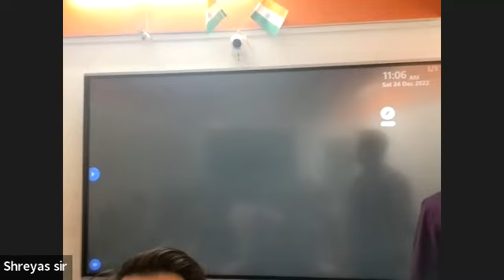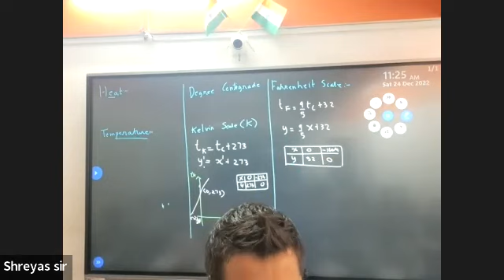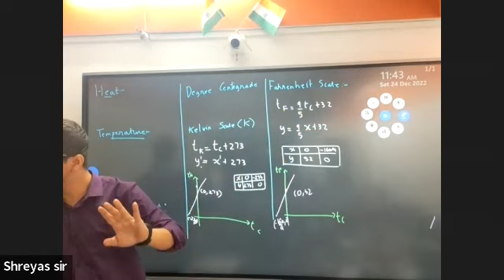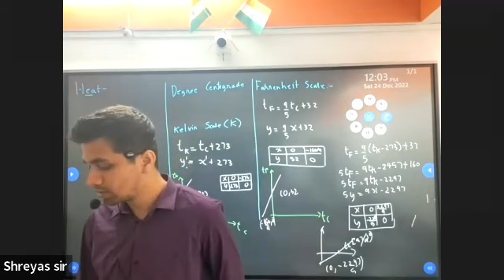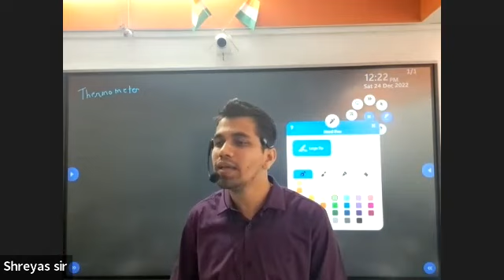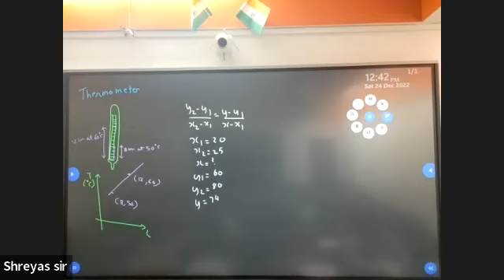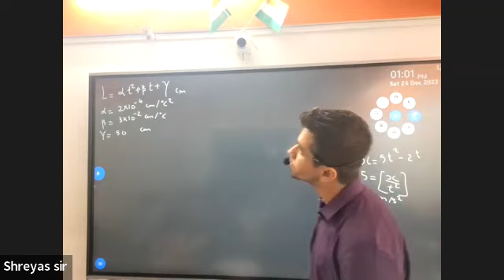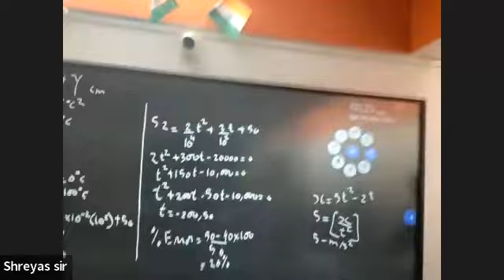22-24 HEAT AND THERMODYNAMICS_L/01 BY PROF. SHREYAS (24.12.2022)